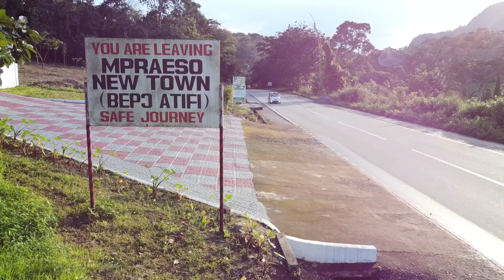Billionaires Clean Kwahu Road on the Mountain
Kwahu Billionaires were built different.
Obviously, Kwahu is known for the Easter Festival which involves activities like, the paragliding, Street Jams, Night Clubbing